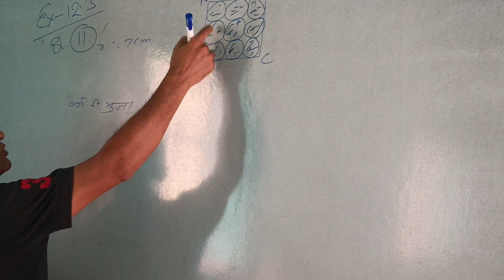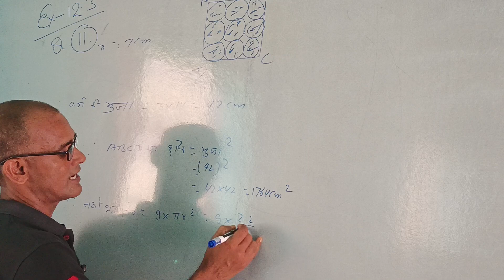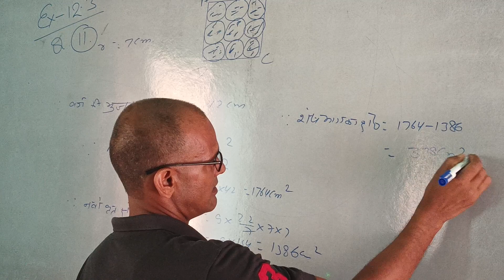Math class 10 Ex 12.3 Q11